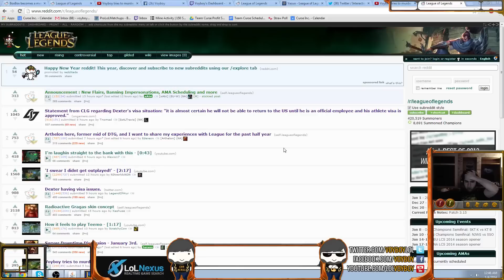Crs Voyboy Katarina vs Nidalee mid (Diamond I)[LOL]